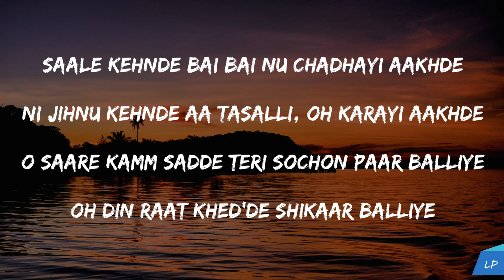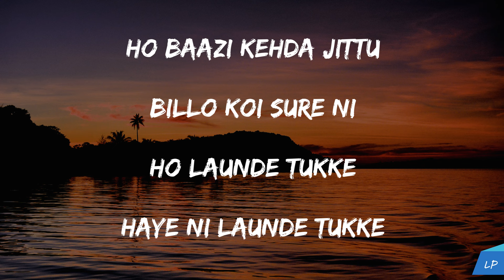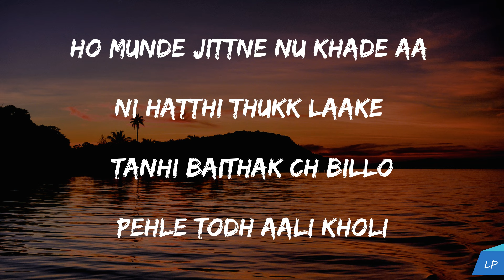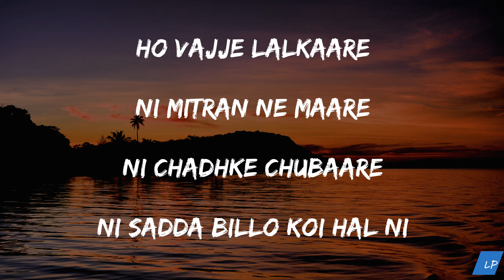Putt Jattan De : Mankirt Aulakh | Lyrics Video | New Punjabi Songs 2024 | Latest Punjabi Songs 2024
Lyrics : -
Ho todh di tadaakiyan ni maarwadi kaali
Kaal kille naal banne aa main vair thalle 40
O tagde shareer munde velliyan de peer
Kol khare aa samaan, jehde ragg'an dinde cheer

O ajj phirde aa jatt
Thoda piche hatt ni
Main keha lammiyan ne naaliyan
Modde te batt ni

Saale kehnde bai bai nu chadhayi aakhde
Ni jihnu kehnde aa tasalli, oh karayi aakhde
O saare kamm sadde teri sochon paar balliye
Oh din raat khed'de shikaar balliye

Ni main keha 12 gun'an
Jeep'an thalle 4 balliye
Boy gutt'on fadd
Sittde ne yaar balliye

Ni palle umar'an ne ghatt, din 4 balliye
Raund nakke, te hatth billo pakke
Ni yaariyan de takke
Te lagne ae japphe

Ni billo jehda moohre sadde aau
Moohre sadde aau
Navi billo game naale nava shor ni
Lishkde pinde utton poora zor ni

Ho baazi kehda jittu
Billo koi sure ni
Ho launde tukke
Haye ni launde tukke

Khand ladd'di jawani saanu chadhgi
Rakaane mor nache patt'an te, nache patt'an te...

Ho moddeyan ton laa laake suttde
Rakaane ni eh putt jattan de, putt jattan de
Moddeyan ton laa laake suttde
Rakaane ni eh putt jattan de

Putt jattan de driver truck'an de
Ni passe hoja langh jaan de
Ni passe hoja langh jaan de, langh jaan de
Langh jaan de, langh jaan de

Ho shareer 6 futt de
Rakaane kand kuttde
Ni Mele jinne katth
Sadde naal pair puttde ni

Marde ni kalle
Maut le jugi vyahke
Paapi nark'an nu challe
Tainu dassu money gaa ke

Naal rehnde jindi honi
Mere yaar theek ni
Billo vadde vadde velly di
Kadhaunde cheekh ni

Vairi chalde si tatte
Ditte thaar balliye

Ni palle umar'an ne ghatt
Din 4 balliye...

Ho baithi mod'an utte bann-than
Mundeyan di toli
Saddi kaudi aa zubaan
Utton kabbi saddi boli

HO munde jittne nu khade aa
Ni hatthi thukk laake
Tanhi baithak ch billo
Pehle todh aali kholi

Ho vajje lalkaare
Ni mitran ne maare
Ni chadhke chubaare
Ni sadda billo koi hal ni

Kayi kabbe hoye paare
Ni mitran ne thaare
Haan jaande ne saare
Te kara masle main hall ni

Ho launde vaid na dawayi marnjaaniye
Ni sadde hathon laaiyan satt'an te
Laaiyan satt'an te...

lyrical punjab,
 lyrics,
2023,
putt jattan de MANKIRAT AULAKH status,
 MANKIRAT AULAKH new album,
 MANKIRAT AULAKH new song,
 MANKIRAT AULAKH ,
 music,
 lyrical video,
putt jattan de lyrics,
 putt jattan de lyrical video,
 putt jattan de lyrics video,
 dope lyrics,
 lyrical studio,
 Punjabi lyrics video,
 putt jattan de,
 MANKIRAT AULAKH putt jattan de,
 putt jattan de by MANKIRAT AULAKH ,
 putt jattan de MANKIRAT AULAKH ,

speed records
t series
geetmp3